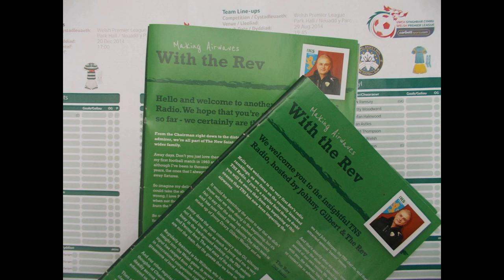Short pioneering canal perch sessions (January 2015)